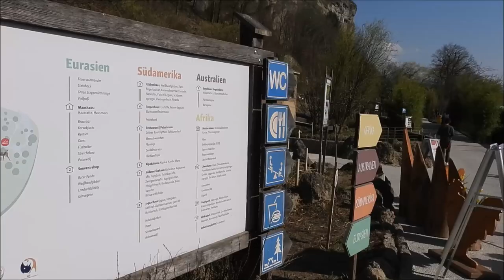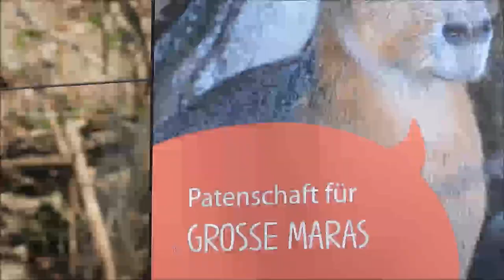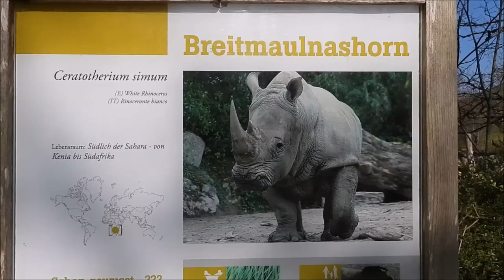Im Zoo Salzburg // At the zoo Salzburg in Austria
Eigentlich mag ich Zoos nicht besonders. Aber der Salzburger Zoo ist schon toll: Die Tiere haben recht viel Platz und ziemlich artgerechte Lebensräume. Und er liegt in einer traumhaften Naturkulisse. Da ist es einfach eine Freude, so viele Arten direkt erleben zu können. Hier einige Eindrücke. Die Gibbons fand ich übrigens am coolsten.

Zu sehen sind am Anfang die Weißhandgibbons (Hylobates lar), dann viele Tierarten vom Braunären, Steinbock und Flamingos über Jaguare und Nashörner bis hin zum Lisztaffen viele Tierarten.